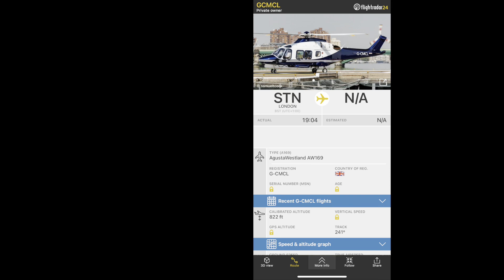Private Agusta AW169 [G-CMCL] flying overhead